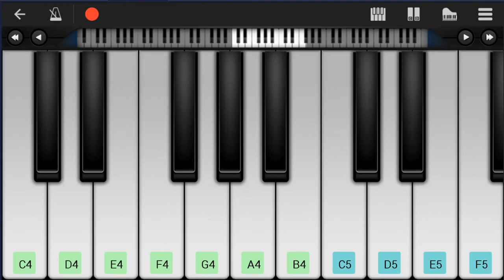SUPER EASY: How to play Yi Jian Mei 一剪梅 (Xue Hua Piao Piao) on Mobile Piano (Tutorial)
Comment and let us know how the videos have helped you. It keeps us going! :)The easiest way to learn how to play Yi Jian Mei 一剪梅 (Xue Hua Piao Piao) (SUPER EASY) by Yu Ching Fei 费玉清 on the mobile piano. It's a mobile piano tutorial for Yi Jian Mei 一剪梅 (Xue Hua Piao Piao) (SUPER EASY) by Yu Ching Fei 费玉清.

EasyMusicLesson teaches you to play the your favorite instrument, through easy and simple animation so that you too can learn how to play Yi Jian Mei 一剪梅 (Xue Hua Piao Piao) (SUPER EASY) by Yu Ching Fei 费玉清 on the mobile piano easily. A mobile piano tutorial with visual animation graphic.

Chords of Piano arrangement:
D Min   C Maj   F Maj   D Min   A Min   D Min   C Maj   F Maj
D Min   A Min   D Min   C Maj   F Maj   D Min   A Min   A Min 7

Melody notes of Piano:
A4 C5 A4 C5 D5
C5   G4   G4   C5
F4 D4 C4 D4     C5 D5
A4
C5         C4
D4